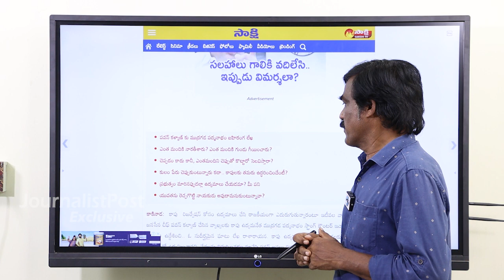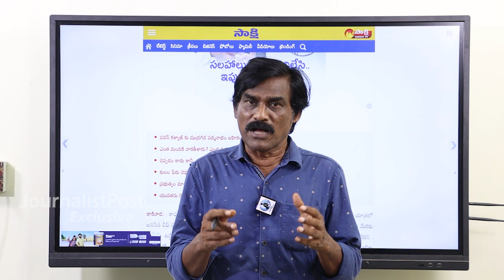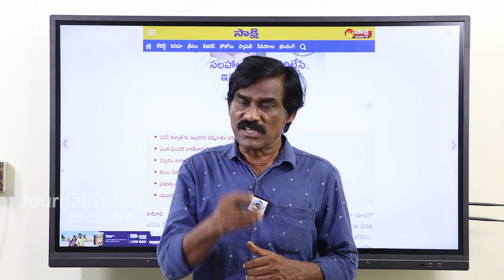పాపం పవన్ కళ్యాణ్ కి ఉన్న పరువు మొత్తం తీసేసిన ముద్రగడ | Mudragada Padmanabham | JournalistPost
Journalist Post is a 24/7 news channel on the digital platform, with exclusive news, breaking news, special interviews, latest updates on politics, movies, sports and current affairs.